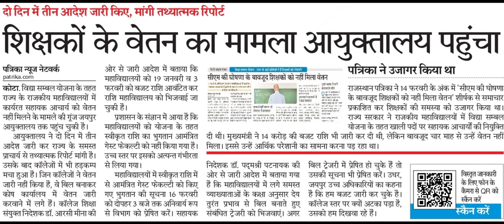Vidya Sambal Yojana Latest Rajasthan - 45,000₹ प्रतिमाह?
नमस्कार दोस्तों, अस्थायी शिक्षकों की नियुक्ति के सम्बन्ध में आरम्भ की गयी Rajasthan Vidya Sambal Yojana या यूं कहें Rajasthan Vidya Sambal Yojna में वेतन के सम्बन्ध में उत्पन्न संशय आज समाप्त हो गया है। Vidya Sambal Yojana Rajasthan पर आधारित आज के इस Video में Vidya Sambal Yojana School Vacancy से पूर्व प्राप्त हुई Vidya Sambal Yojana Rajasthan Latest News में आज हम बात करेंगे वेतन प्राप्ति के सम्बन्ध में जिसके लिए सरकार द्वारा पुनः आदेश जारी किए गये हैं। Vidya Sambal Yojana Latest Update अथवा Vidya Sambal Yojana Latest News हेतु हमारे साथ बने रहें, धन्यवाद।
Title- Vidya Sambal Yojana Latest Rajasthan - 45,000₹ प्रतिमाह? | Rajasthan Vidya Sambal Yojana
Hello friends, the doubts arising in relation to the salary in Rajasthan Vidya Sambal Yojana or Rajasthan Vidya Sambal Yojna started in relation to the appointment of temporary teachers have ended today.  In today's video based on Vidya Sambal Yojana Rajasthan, in Vidya Sambal Yojana Rajasthan Latest News, received before Vidya Sambal Yojana School Vacancy, today we will talk about salary receipt for which orders have been issued again by the government.  Stay with us for Vidya Sambal Yojana Latest Update or Vidya Sambal Yojana Latest News, thank you.
माननीय न्यायालय द्वारा लगायी गयी रोक हटी